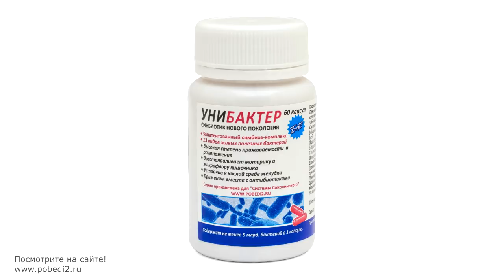🔥 Микрофлора кишечника. Исправьте ее и увидите что получится!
Все знают что это важно! Здесь практический опыт - как исправить микрофлору на самом деле?

От того, какая микрофлора в кишечнике зависит здоровье в целом: пищеварение, иммунитет, уровень аллергии, настроение, состояние кожи, защитить от атеросклероза, диабета, камней.

Владимир Соколинский, доктор натуропатии (ND), MSc, Вице-президент Европейской Академии доказательной натуропатии, автор 11 книг по натуральной медицине.

Вы можете задать вопросы по применению натуральных средств Автору в комментариях или посоветоваться бесплатно с консультантом Центра Соколинского